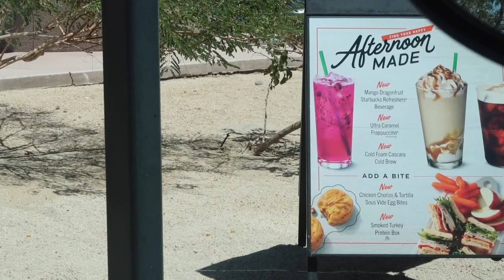TRYING STARBUCKS NEW MANGO DRAGONFRUIT REFRESHER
Hey guys! For this little adventure I went out to try Starbucks new Mango Dragonfruit refresher! Y'all, this was a mission let me tell you. Find out my thoughts on this drink by pressing play! :)

Any suggestions for future Vlogs will gladly be accepted in the comment section below. Thank you so much for all the support!

SNAPCHAT ‣ alyssasarae